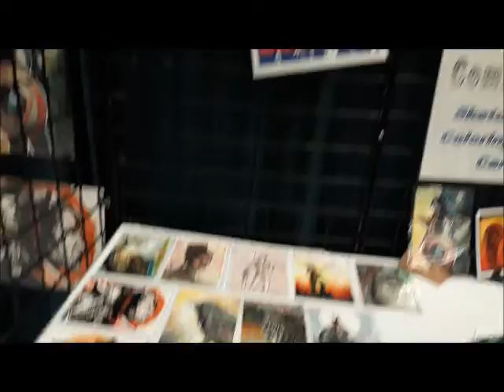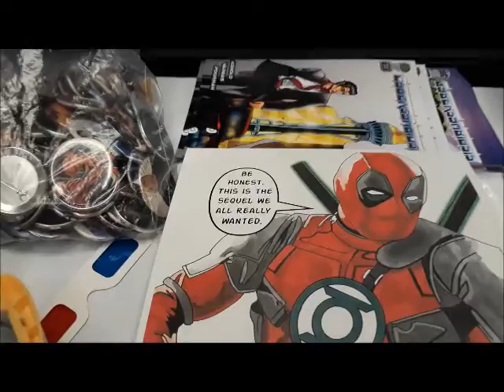Miniature Dragon Start of Day 4 of ECCC